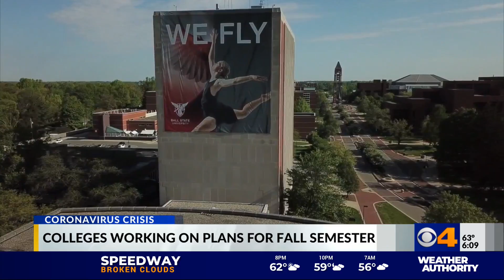Indiana colleges, universities begin to discuss what’s in store for fall semester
What will the fall semester look like for Indiana colleges and universities? It’s a question that all institutions are working around the clock to answer, and as we’ve learned, there are many factors that could decide if students will be allowed to return to campus in August.